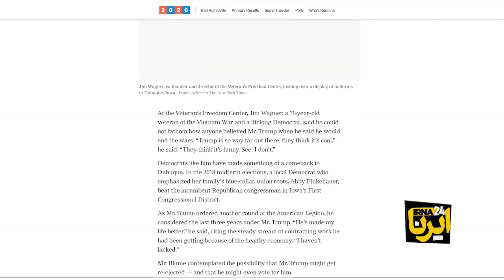کم‌نگذاشتن از دشمنی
ترامپ هنوز وارد کاخ سفید نشده بود که سیاست‌های خصمانه خود علیه ایران را برملا کرد و در کارزارهای انتخاباتی اعلام کرد توافق با ایران را کنار خواهد گذاشت. او نه تنها به صورت یک‌جانبه از توافق هسته‌ای خارج شد بلکه شدیدترین تحریم‌ها در دهه‌های اخیر را علیه ایران وضع کرد. اما آخرین اقدام او علیه ایران، ترور سردار قاسم سلیمانی بود. تروری که مصداقی از تروریسم دولتی بود و واکنش‌های منفی بین‌المللی و داخلی را در آمریکا، به خصوص در میان دموکرات‌ها به دنبال داشت